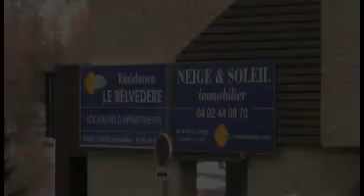Résidence Le Belvédère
Composée d'appartements confortables répartis sur 12 étages, équipée d'un solarium et de salons communs. Résidence située au centre de la station. Lac de Serre-Ponçon à 15 km.